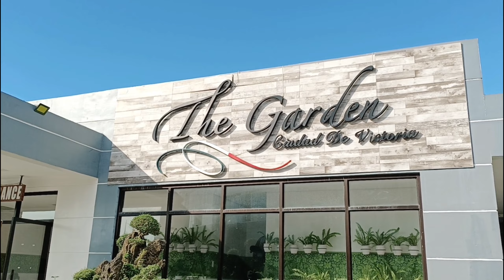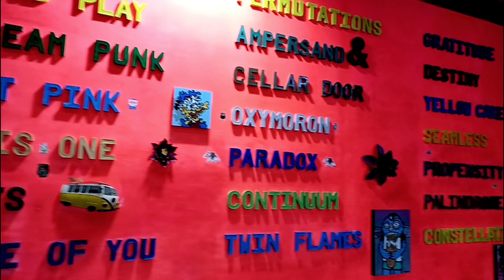the garden,philippine arena ciudad de victoria bocaue ,sta maria bulacan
the largest indoor arena in the world
philippine arena
the garden
bocaue bulacan